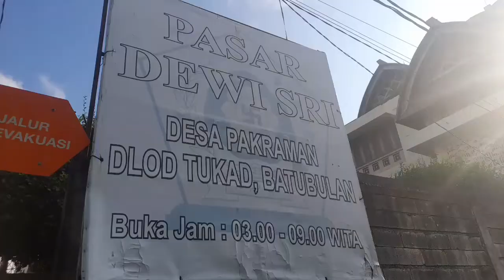Terminal di Batubulan Kini Telah Menjadi Pasar Pagi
Peserta